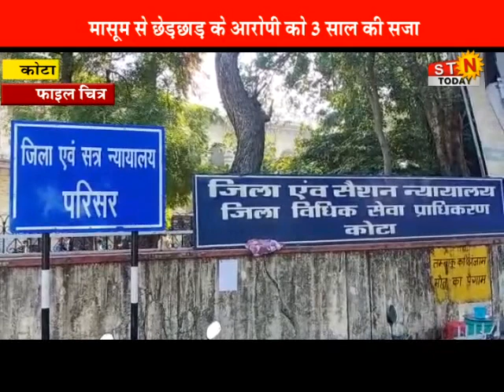07 Sept. 2021 @ news # कोटा - मासूम से छेड़छाड़ के आरोपी को 3 साल की सजा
07 Sept. 2021 @ news # कोटा - मासूम से छेड़छाड़ के आरोपी को 3 साल की सजा